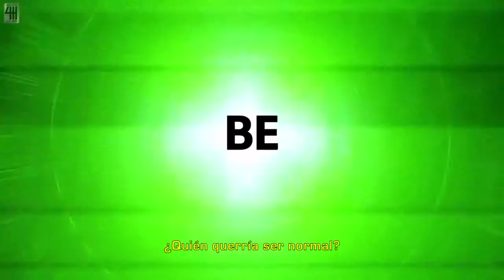Mini - Not Normal (Subtítulos en Español)